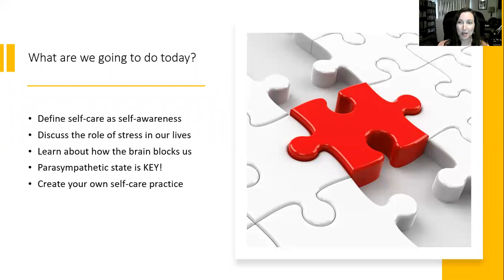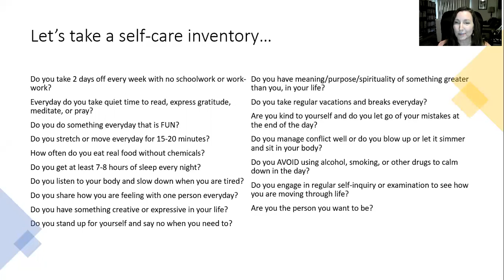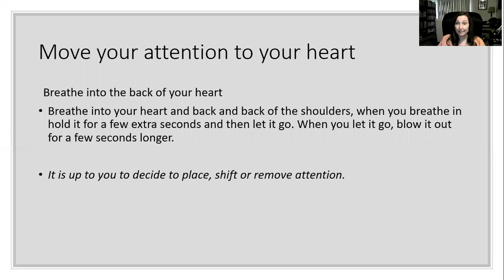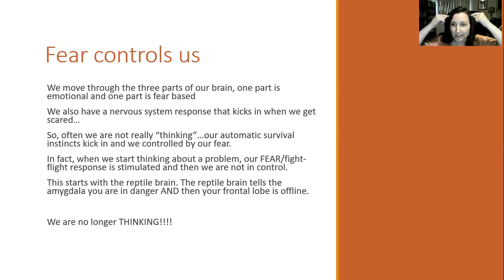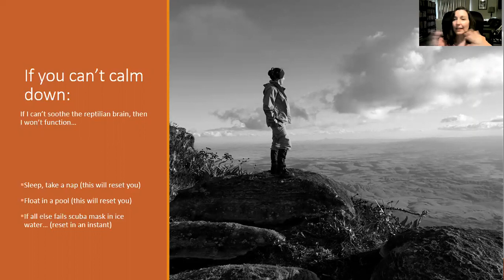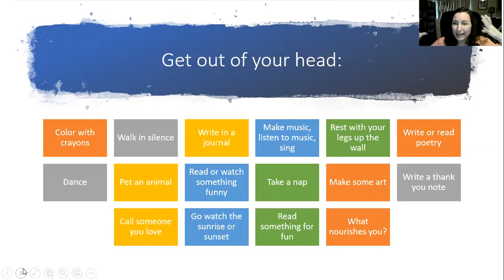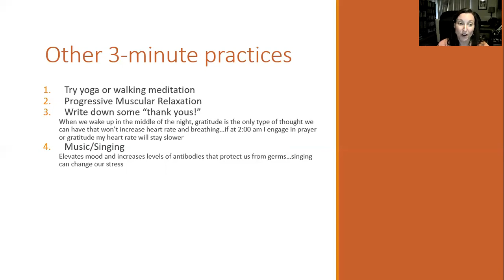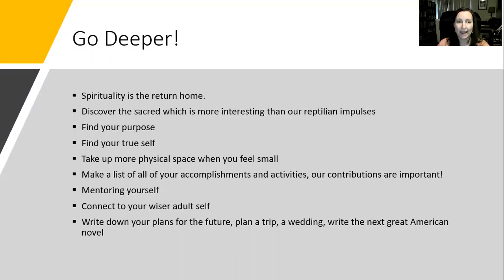What is self-care?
Edited 4-8-2024
Originally presented 9-4-2020
Workshop for ARIZONA NURSING INCLUSIVE EXCELLENCE (ANIE) at the University of Arizona
Jenny Simon MC, LPC, PHD